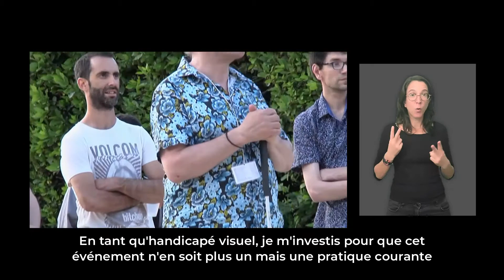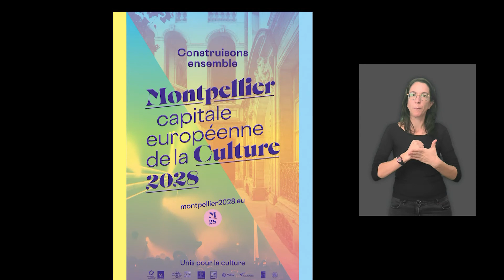"ATOUT SENS"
Présentation de l’évènement "ATOUT SENS" dans le cadre de Montpellier capitale européenne de la culture  2028.
Images, montage : Oeil Malin Vidéo
Traduction en LSF et sous-titrage par la SCOP Des'L